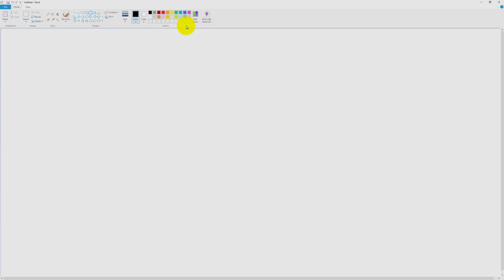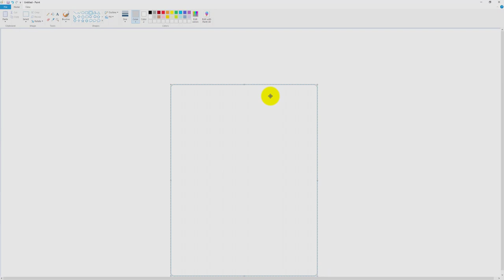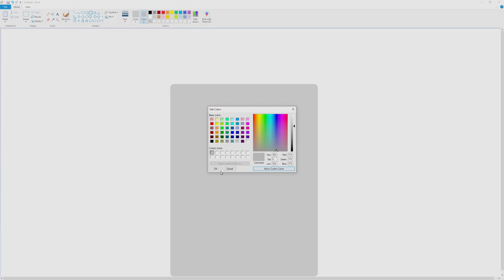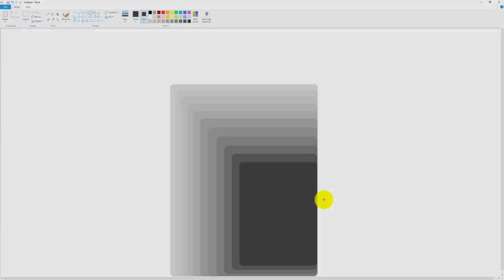DEPTH EFFECT - WEEK 5 ICT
hide my head, I wanna drown my sorrow